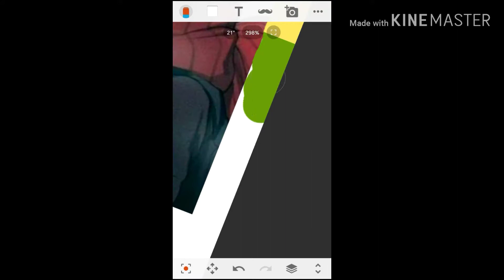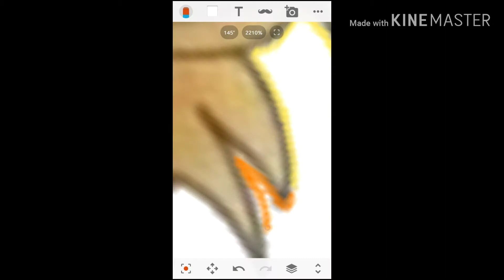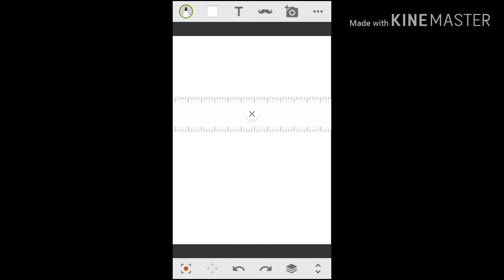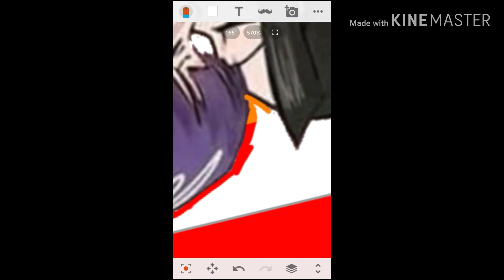I took bnha kisses and put then on a rainbow background